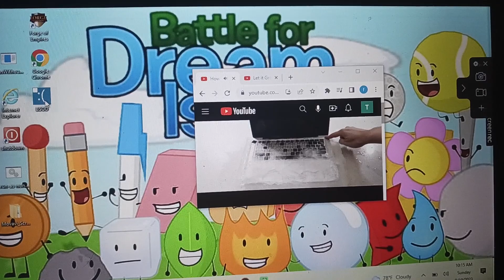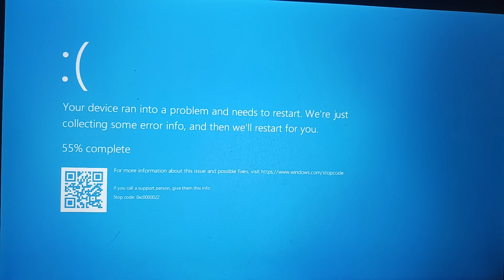HowToBasic has a Windows BSOD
Do not copyright this video!! This was recorded in the morning of Saturday of last week. I might make a Logo History series!! But it might take a little long because my dang storage is acting weird for some reason again!!!